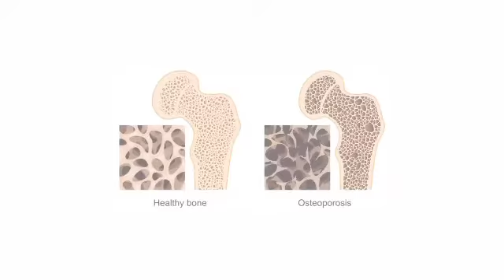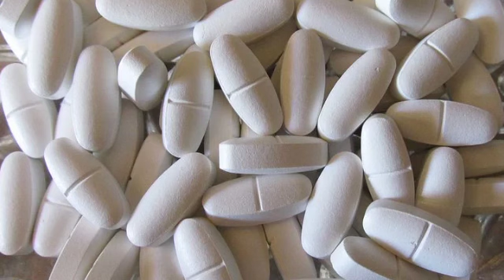calcium ki kami kaise dur kare|calcium ki kami kaise dur kare gharelu upay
hello friends aap sabhi ko mere channel anvi healthyege pe swagat hai

doston calcium ki Kami ek bahut badi samasya ho gai hai is chutkara paane ke liye bahut se log dabav cast Amal karte Hain jisse Koi fayda nahin Ho pata aur to all of dairy product ka istemal karte hain ji se fat badhta hai doston main aapko bataungi ki aap sabji fal se Bhi Apne calcium ko banaa sakte hain isase se sabse jyada achcha yah hai ki dudh se se bhi 10 Guna jyada til mein paya jata hai calcium is hamari calcium bahut aasani se Puri ho sakti hai to hamen dava aur dairy product ke alava sabse sabse jyada milta hai ki ham to hamen iska sabse adhik upyog karna chahie